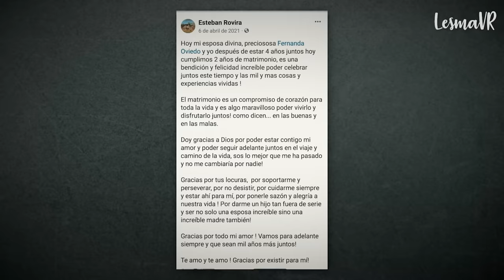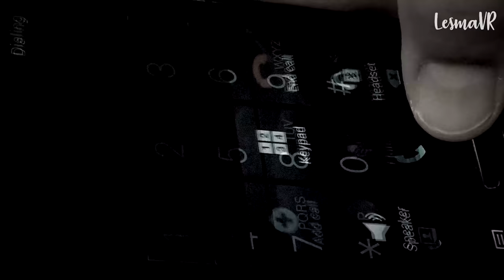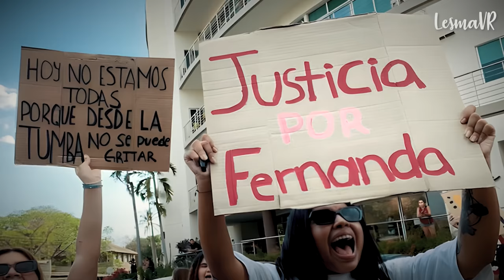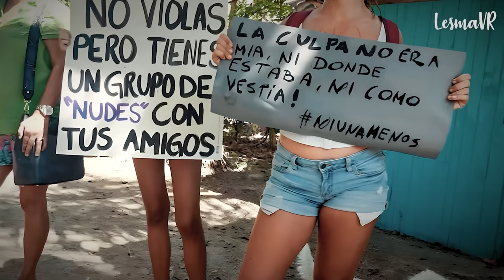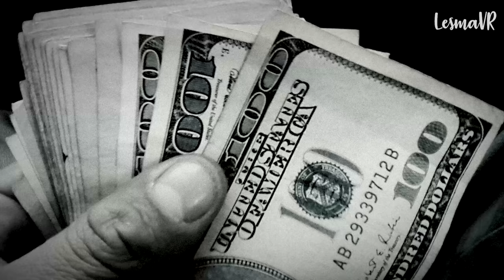Uno de los CAS0S que más lMPACTÒ a LATINOAMÉRICA - El H0RRlBLE caso de María Fernanda Quesada